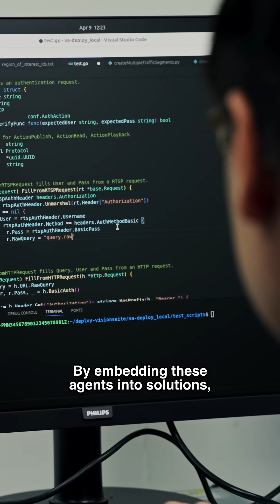Transforming Industries with Multi-Agent AI Collaboration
What if AI agents could work together and be your ultimate teammates? ✨

Our multi-agent AI framework connects specialised agents to solve decisions more intelligently and tackle real-world challenges in industries like transport and healthcare.

🎥 Hear from Lee Ween Jiann, Assistant Principal Engineer, AI, Group Engineering Centre, on how we’re building smarter, autonomous, and collaborative AI agents.